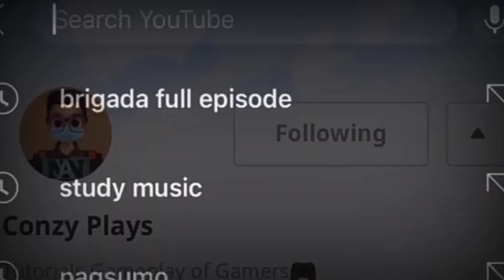DEAD TRIGGER ON ANDROID | OFFLINE ZOMBIE GAME FOR ALL | SULIT ANDAMING WEAPONS! | TAGALOG